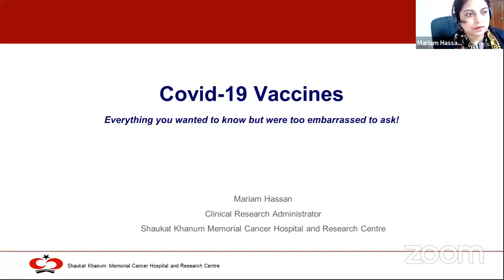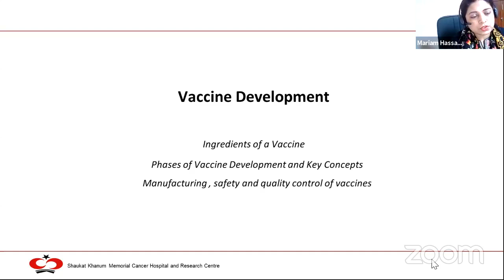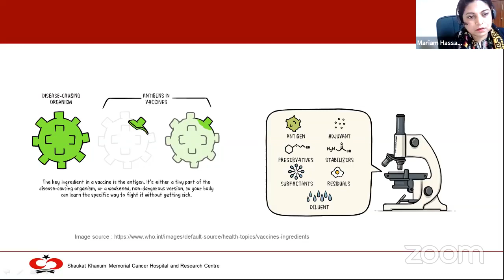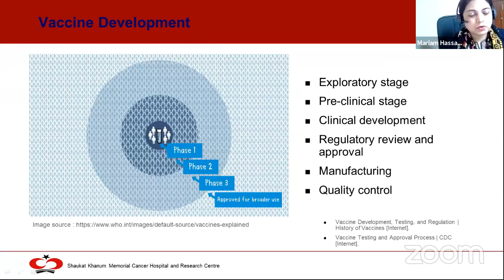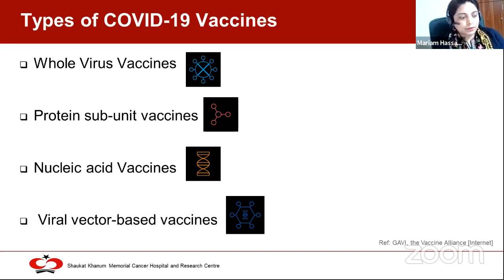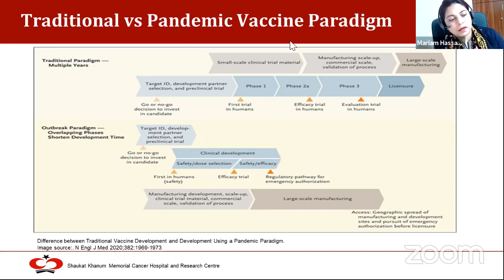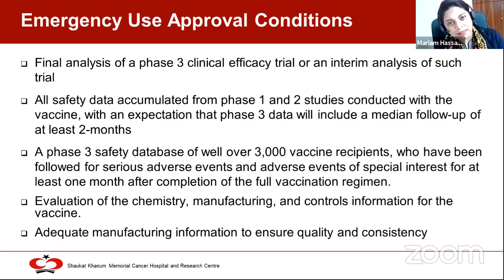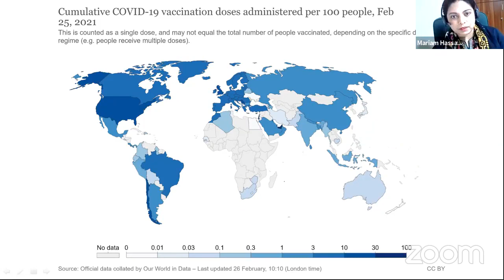CBECForum | Covid-19 Vaccines: Everything you wanted to know with Mariam Hassan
Event date: Saturday, February 27, 2021

Covid-19 Vaccines: Everything you wanted to know but were too embarrassed to ask

As the Covid-19 pandemic continues to rage around the world leading to significant morbidity and mortality, efforts have been made globally to produce vaccines, faster than ever before, with the hope of stemming the pandemic. The quick development of these Covid-19 vaccines have required overlapping phases of development leading to a shortened production time, a process that is not without its limitations. Concerns abound, some valid and many unfounded, leading to a pandemic of misinformation. It is therefore important to dispel misconceptions regarding not only Covid-19 vaccines in particular, but also vaccinations in general.

Mariam Hassan is a physician-researcher working as a clinical research administrator at Shaukat Khanum Memorial Cancer Hospital and Research Centre, a non-profit organization involved in state of the art cancer treatment and research in Pakistan. The focus of her postgraduate education and training has been clinical trials, bioethics and regulatory science.